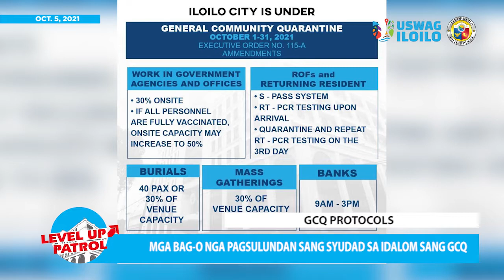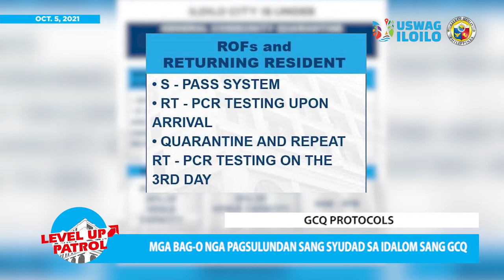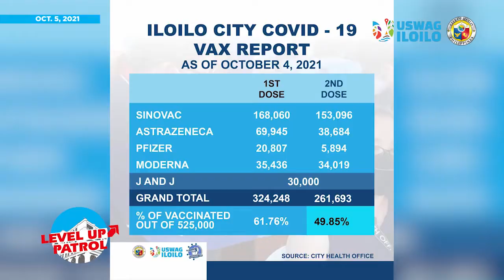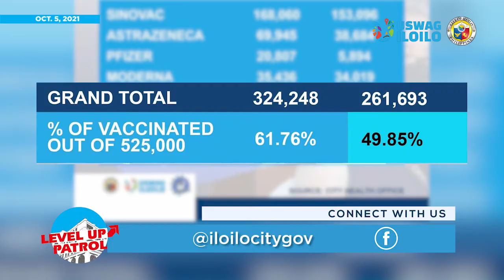Level Up Patrol - October 5, 2021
Bagyo Lanie nagdala sang mamunog nga ulan kag mabaskog nga hangin sa syudad kag lokal nga panguluhan nag pa gwa sang panibago nga pagsulundan angut sa pagpatuman sang GCQ sa Iloilo City
 Bagyo Lanie nagdulot sang mabaskog nga ulan sa syudad kag lokal nga panguluhan nag pa gwa sang panibago nga pagsulundan angut sa GCQ protocols